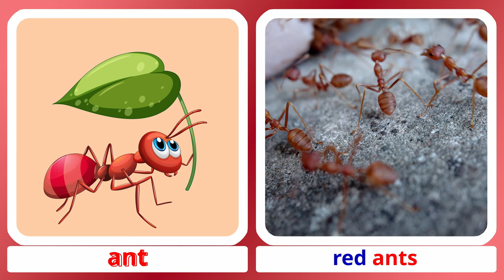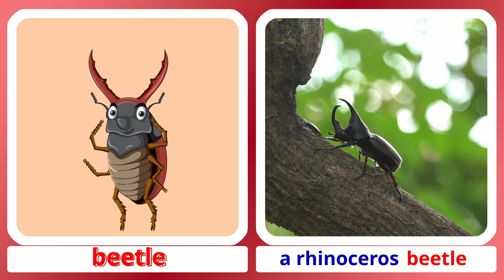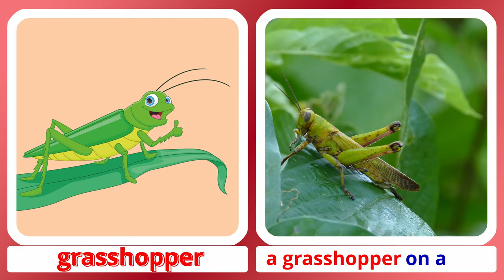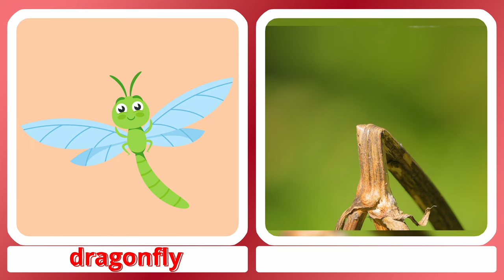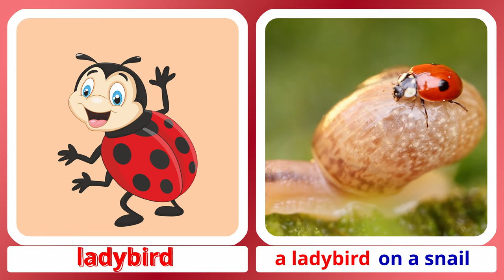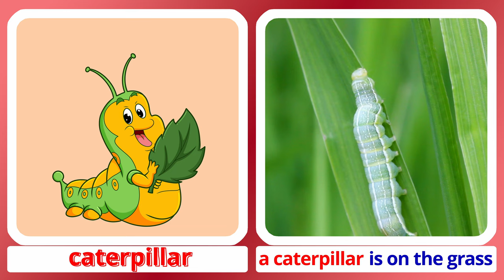Insects Kids Vocabulary. Learn English with Cosy Home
Learn and practice English words related to Insects.
Such topics as Animals and Birds can be repeated together with the insects topic. Children will enjoy a journey through the Insects world.

00:00 Insects intro
00:16 Ant
00:36 Bee
00:56 Wasp
01:16 Beetle
01:36 Weevil
01:56 Butterfly
02:16 Moth
02:36 Grasshopper
02:56 Dragonfly
03:16 Fly
03:36 Bug
03:56 Mantis
04:16 Ladybird
04:36 Flea
04:56 Mosquito
05:16 Caterpillar
05:36 Bumblebee

Funny animated pictures for Kids and real video with different Insects are to your attention!